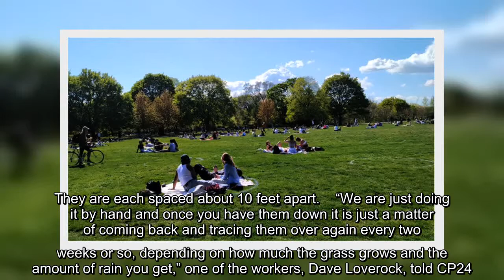✅ The city has once again painted hundred of circles on the grass at Trinity Bellwood as a gentle r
✅  The city has once again painted hundred of circles on the grass at Trinity Bellwood as a gentle reminder to residents to keep their distance when hanging out at the popular west end park.